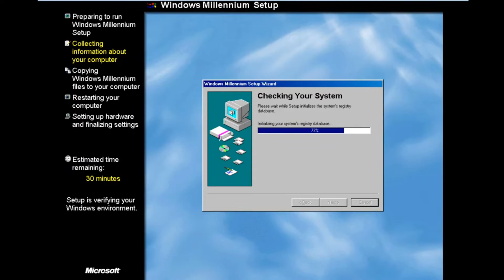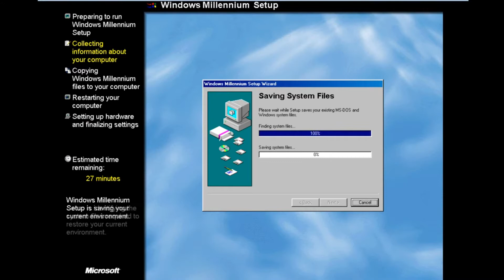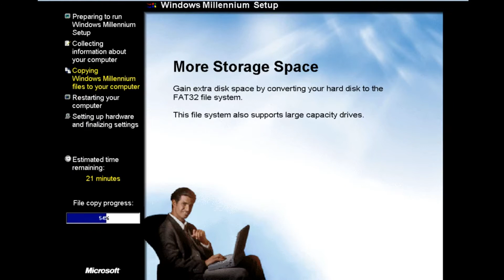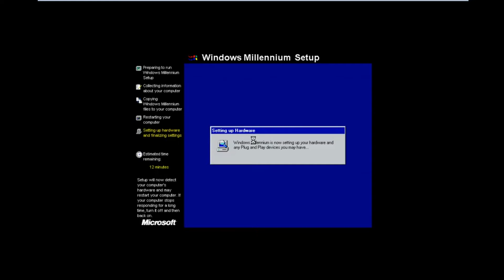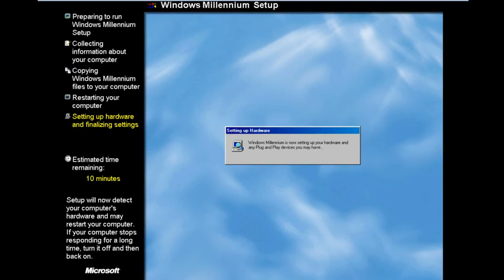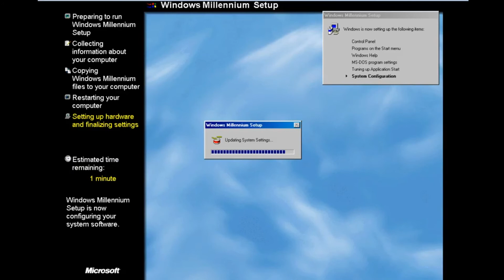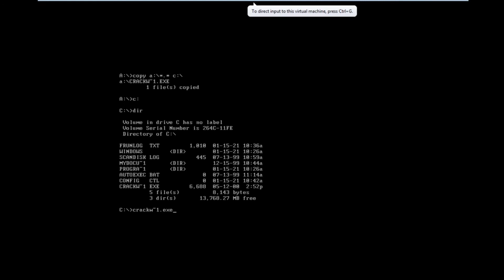Upgrading Windows ME Developer Release (Build 2332)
I suspect try to choose custom Workstation 8x. But it did work. I used Windows 98 Second Edition to upgrade.
Better try to install or upgrade Windows ME Developer Release (Build 2348) later.

If you want to install follow:
1. Install Windows 98 SE
2. Install Driver and uncheck Toolbox
3. Install Sound Driver in VMware
4. Upgrade Windows ME Developer Release Build 2332

BGM Song:
Camtasia Song - La Ti Da
Youtube Audio - Meditation 1